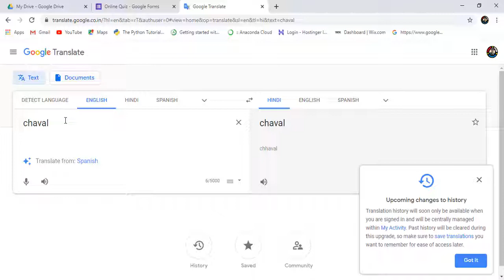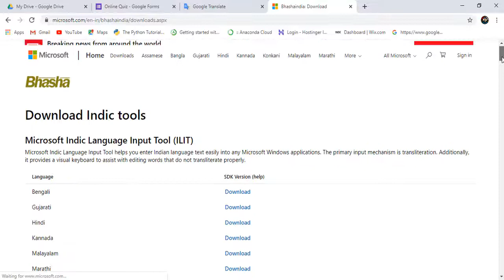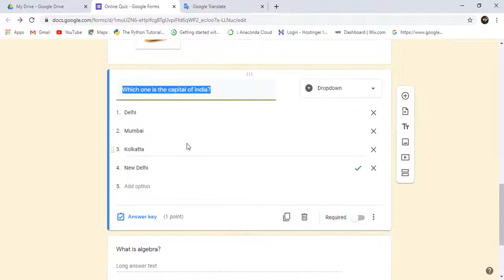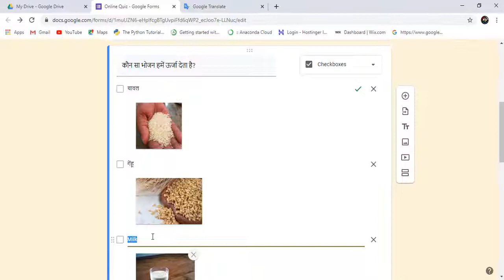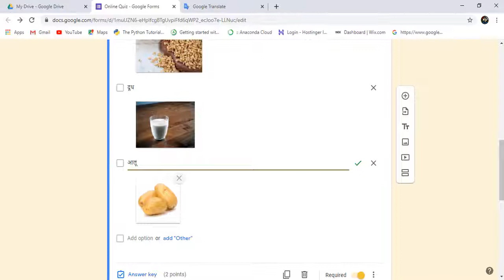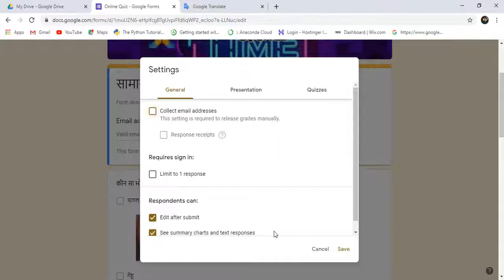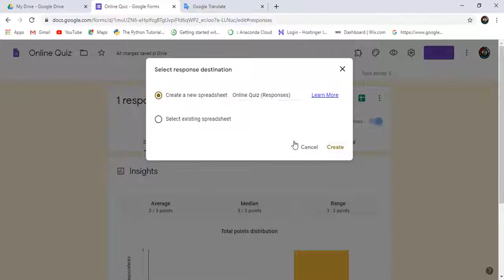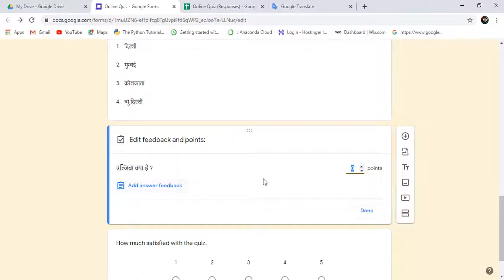Create Online Hindi Questions based Quiz / Examination/FA/PT/SA| Part 6/6 | Result Analysis & Report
Learn about how to create quiz using google form in 10 minutes